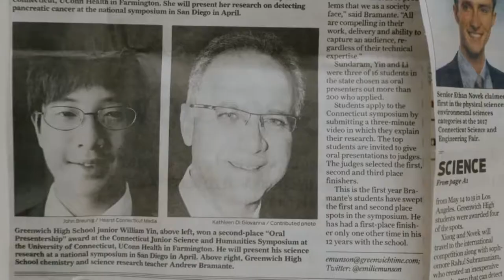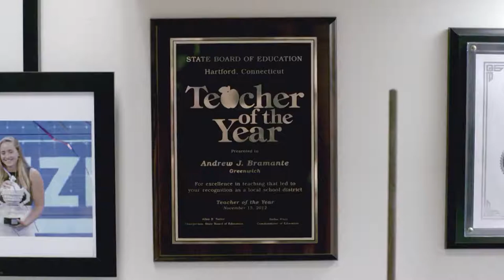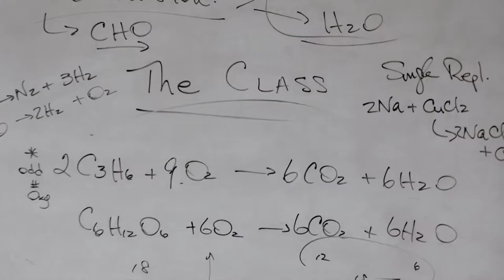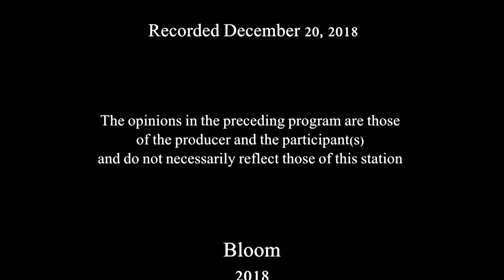A Town and Village Two Heather Won Tesoriero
A conversation with former CBS TV producer, Heather Won Tesoriero about her new book, "The Class" in which she spent a year in the remarkable research science lab of Andy Bramante at Greenwich High School and where his amazing 48 students conceive and develop research projects, compete in high level science competitions. and even earn credibility in the science and industrial community.